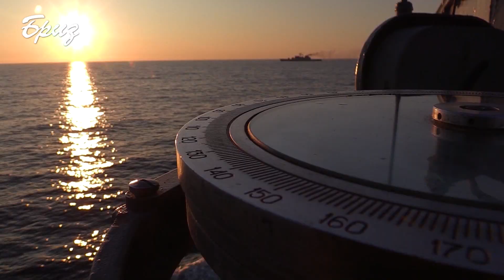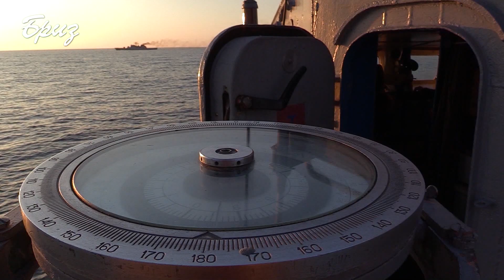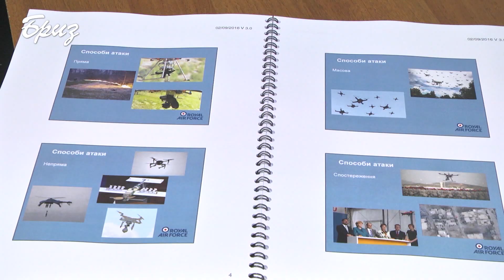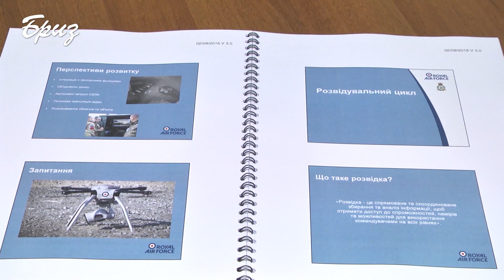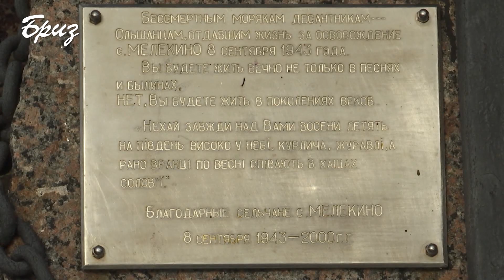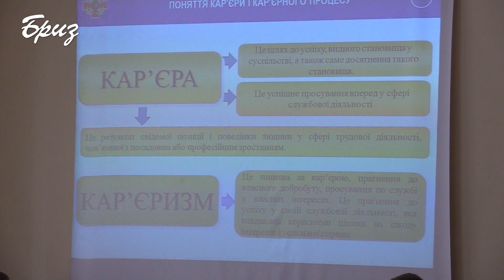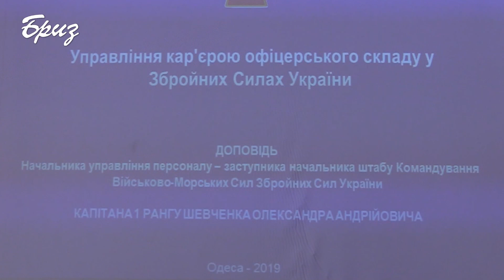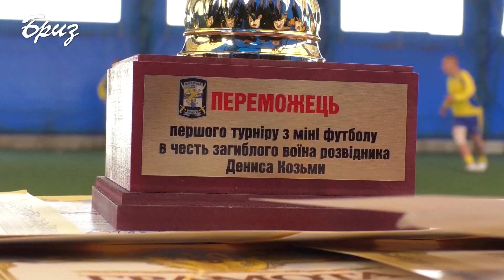"Флот за тиждень" від 20.10.2019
В програмі – про головні події у житті ВМС ЗС України:
 - В Одесі з дружнім візитом перебував американський ракетний есмінець «Портер»;
 - Члени екіпажу есмінця зіграли товариський матч у баскетбол із командою Інституту ВМС НУ «ОМА»;
- Ракетний катер «Прилуки» ВМС України разом з американським ракетним есмінцем «Портер» та румунським корветом «Контр-адмірал Хорію Мачелларіу» провели тренування типу «PASSEX»;
- В Миколаєві розпочалось українсько-британське навчання “Warrior Watcher - 2019”;
- До Одеси прямують патрульні катери типу "Айленд";
- На Донбасі бойовики все частіше обстрілюють українських захисників з мінометів. Біля Водяного позиції наших військ накрили вогнем зі 122 калібру;
- Сапери ЗС України  на передньому краї знешкоджують нерозірвані міни та снаряди;
- У День захисника України вихованці ВМЛ склали першу у своєму житті клятву на вірність українському народові та привітали ветерана Другої світової війни, полковника у відставці Кулібабу Івана Трофимовича з 99 річницею;
- Військовослужбовці 36-ї окремої бригади морської піхоти імені контр-адмірала Михайла Білинського, які нещодавно пройшли смугу перешкод, склали клятву морського піхотинця;
- На базі Інституту ВМС НУ «ОМА» із курсантами 5-го курсу провели лекцію щодо управління кар’єрою офіцерського складу;
- В Одесі вшанували пам’ять загиблого у російсько-українській війні побратима турніром з міні-футболу.